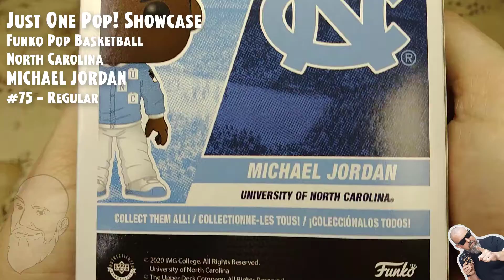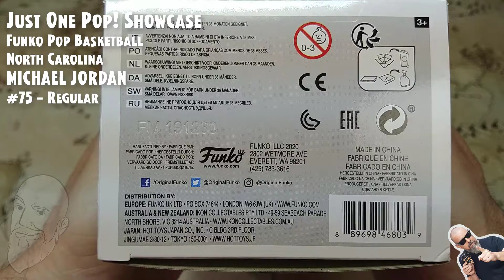Funko Pop Basketball: North Carolina - Michael Jordan - #75 // Just One Pop Showcase